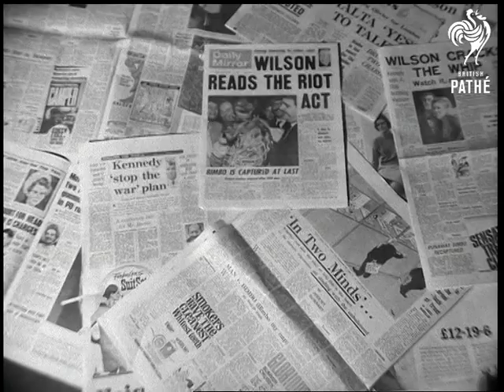Bimbo Capture (1967)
No title - Rhesus monkey 'Bimbo' is recaptured after 204 days at large in London airport warehouse. Chessington zoo, Surrey.

Various shots showing newspaper headlines about Bimbo's capture.  C/U Bimbo looking from her box. M/S as the box is unloaded from van. M/S Bimbo in the box. C/U Bimbo as she squeals at cameraman. M/S cameramen. C/U Bimbo squealing. L/S as she runs from her box into her cage, pan as she climbs wire of cage. L/S of the monkey cages.  C/U Bimbo sitting in cage. M/S girl trying to feed her. C/U pan with Bimbo as she walks about her cage, then sits down again. M/S other rhesus monkeys looking from next cage at Bimbo. C/U Bimbo squealing at cameraman.
 FILM ID:2023.07